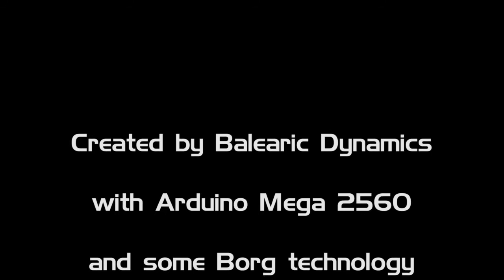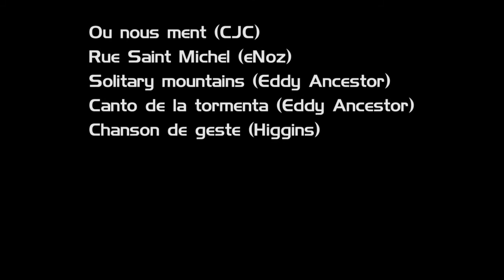Unreal. Resistance is futile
Created for Project14 - Open Arduino

Project14 by Elemet14.com 2018 Birthday
Arduino Birthday 2018